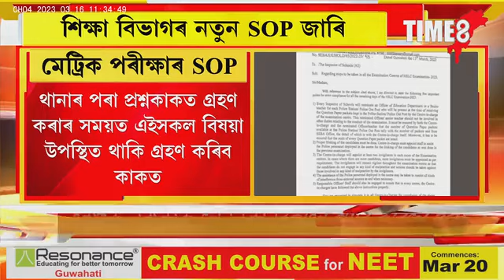মেট্ৰিক পৰীক্ষাক লৈ এইবাৰ শিক্ষা বিভাগে জাৰি কৰিলে SOP।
মেট্ৰিক পৰীক্ষাক লৈ এইবাৰ শিক্ষা বিভাগে জাৰি কৰিলে SOP।নতুন পদ্ধতিৰে পাতিব মেট্ৰিকৰ বাকী থকা পৰীক্ষা।